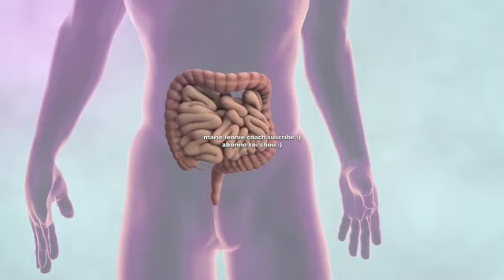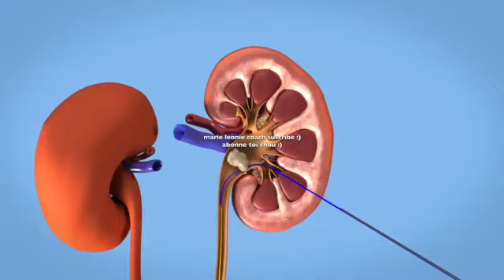TOUT LE MONDE EN DOUTAIT,LE POUVOIR DE CETTE PLANTE A CONVAINCU LE MONDE ENTIER,Découvrez les Bienfa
TOUT LE MONDE EN DOUTAIT,LE POUVOIR DE CETTE PLANTE A CONVAINCU LE MONDE ENTIER,Découvrez les Bienfaits de la Plante de La Jouvence Eternelle

vous propose des cosmétiques d’origine naturelle pour prendre soin de votre beauté et de votre santé  ceci au bio au naturel et au vert 💚

🤎Boutique et page Facebook:

Marie Leonie Coach
🤎Snaptchat: